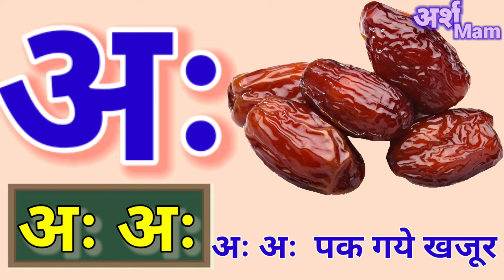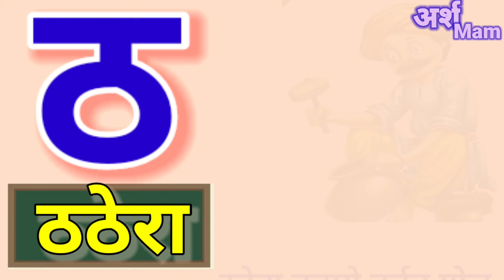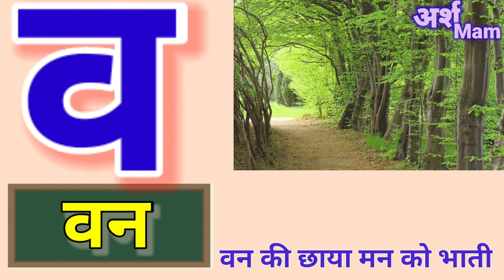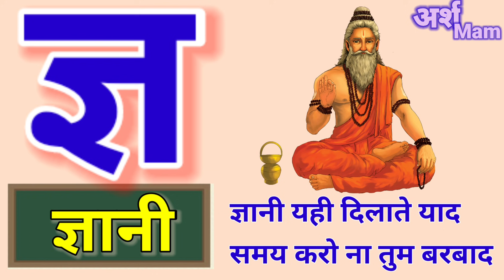anar ke dane, anar ke dane laal laal aam khate mitthu lal, hindi varnmala, अनार के दाने लाल लाल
Beautiful hindi varnmala rhymes, अनार के दाने लाल लाल आम खाते मिट्ठू लाल, अ से ज्ञ तक, easy method to learn hindi varnmala, only 10 minutes required for lifetime remembering, hindi rhymes, hindi varnmala foe kids, hindi varnmala for children.